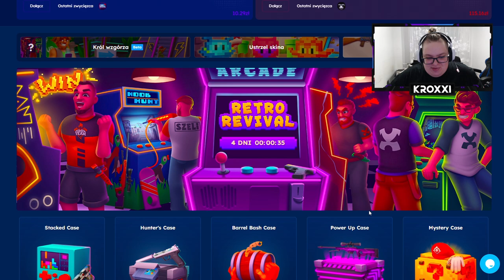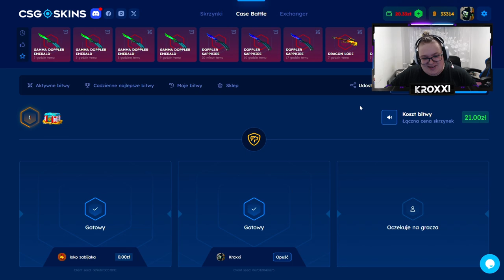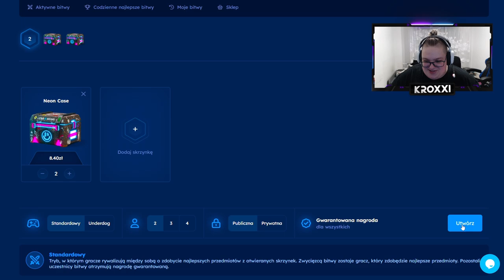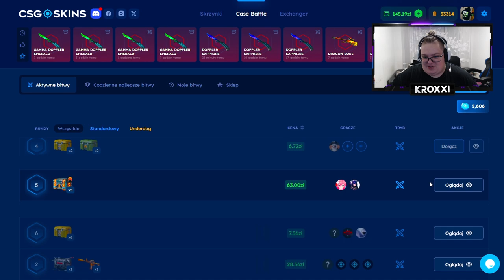💚💛 MAM 50 ZŁ na CSGOSKINS - ZROBIĘ KOSE?! 🤑